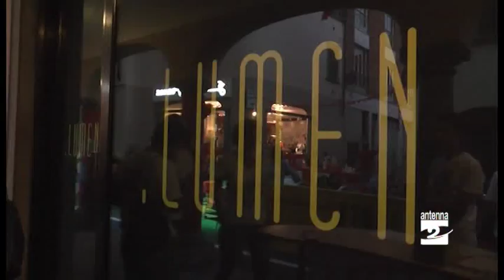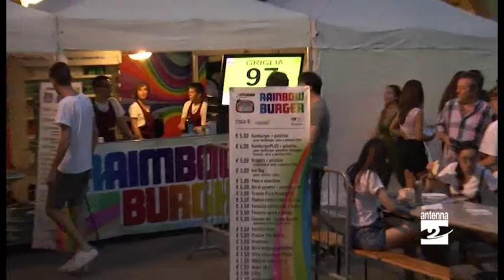LeffEstate 2017 raccontata dai protagonisti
I ragazzi di LeffeGiovani parlano della loro festa e dell'associazione.